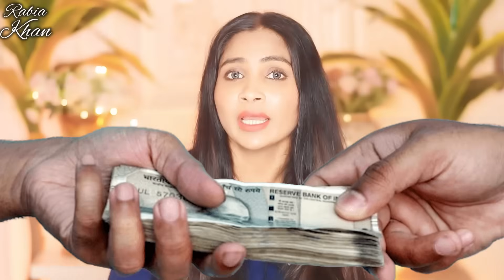My Salon Style👆🏼*HAIR SMOOTHENING* Treatment at home-Dry Rough Frizzy Hair बनाये Smooth Shiny Glossy